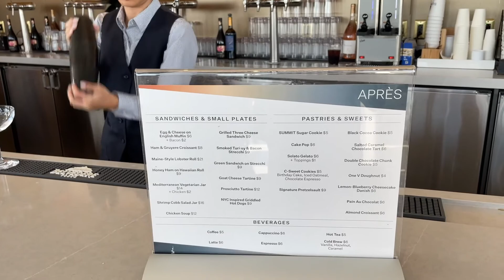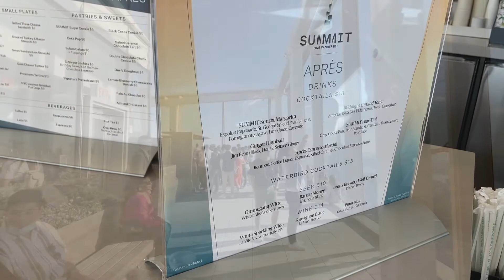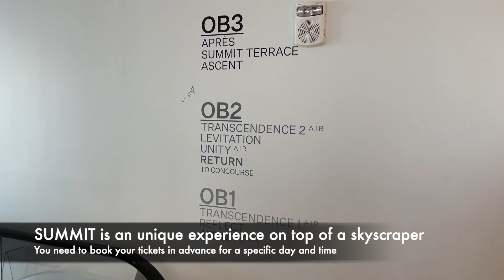Summit One Vanderbilt review: New York's newest attraction (best Manhattan views)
The new Summit at One Vanderbilt was a memorable experience in New York.

Summit One Vanderbilt is the newest attraction in Manhattan with excellent up-close views to Central Park, Empire State Building, Chrysler Building and so on. Located in Midtown Manhattan, on 42nd street, it is easy to combine a trip to Summit with any other touristic attraction.

After we visited all the observation decks in New York, this is by far the best experience and best city views. Don't miss to enjoy a cocktail on the top terrace!

00:00 Welcome to Summit One Vanderbilt
00:27 Summit location on 42nd street
01:01 Summit 91st floor
03:20 Summit OV "balloons room" by Kenzo Digital
05:33 Mirrors experience at Summit 92nd floor
07:33 Summit 93rd floor - Apres lounge and open air terrace
09:18 Ascent glass floor elevator experience
10:24 Summit OV souvenirs shop
11:31 Summit One Vanderbilt elevator

Each Saturday, we will upload one high-quality travel review - either a hotel, flight or just an amazing destination.